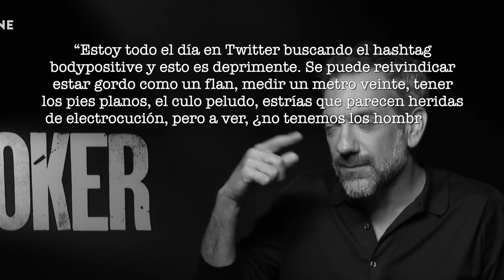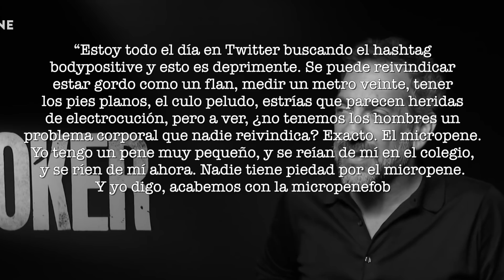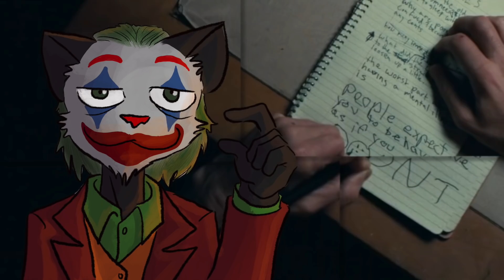Ovejas Eléctricas - El verdadero significado de Joker